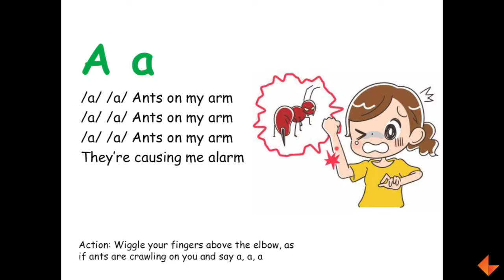Phonics Song - A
Learn to sing the phonics song for the letter A